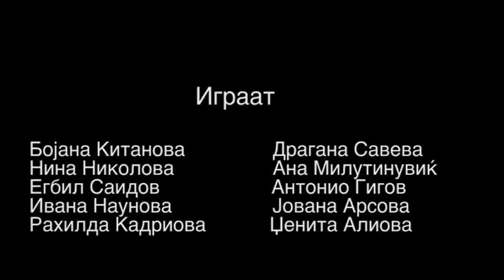СОУ "Гошо Викентиев" - Роденден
Краток филм изработен од МО "Авангарда" - Кочани
музика: DJ Bobo - Happy birthday